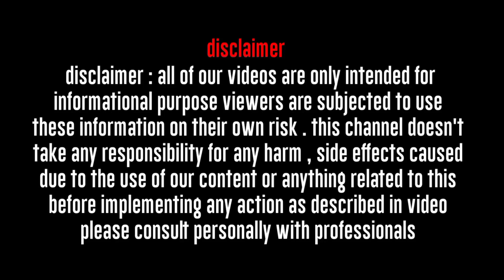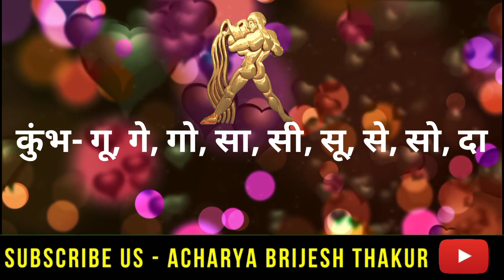कुंभ राशिफल 7 से 10 अप्रैल 2022| Kumbh Rashifal April 2022| Aquarius horoscope April 2022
Follow us-